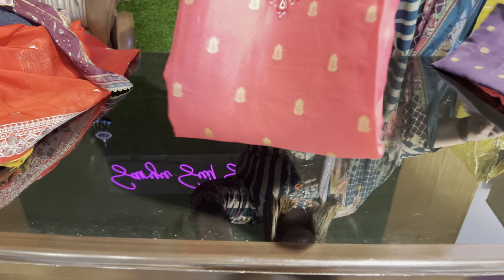Partywear suits dhamaka @Saryu suit selection 8607977195